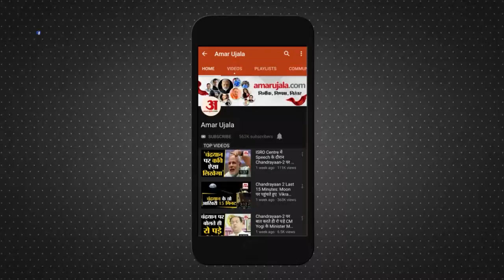Aligarh News: Pandit Rajan Sharma ने बताया कब है होलिका दहन? जानें शुभ समय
होली को लेकर असमंजस है कि होली 6, 7 या 8 मार्च में से किस दिन है ? होलिका दहन कब है?  क्या है होलिका दहन का शुभ समय? होली कब खेली जाएगी? इन्हीं प्रश्नों पर प्रकाश डाल रहे हैं अलीगढ़ के प्रसिद्ध ज्योतिषाचार्य पंडित ह्रदय रंजन शर्मा।